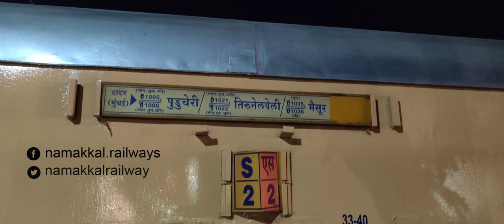01022 Tirunelveli - Dadar Chalukya Express at Namakkal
01022 Tirunelveli - Dadar arriving at Platform 2 on 04th March, 2021